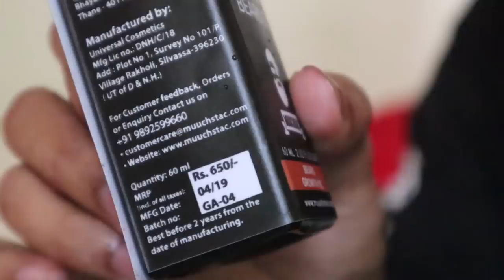കട്ട താടി വളർത്താൻ ഒരു കിടിലൻ സാധനം✌️ l UNBOXINGDUDE l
Muuchstac Beard Growth + Beard Wash

Muuchsatac Beard Growth Oil

• Helps in filing Patchy Beard
• Enhances Beard Growth
• 100% Ayurvedic oil made with natural ingredients.
• Free from Sulphate and Paraben
• No side effects, skin infections or irritation

Here are the steps to follow for using this amazing beard oil:
1. Cleanse your face using a good face wash and lukewarm water at night
2. Take 4-6 drops of Muuchstac beard oil and gently apply it on your chin area with regular massage
3. Let your skin absorb the oil throughout the night for the best results
4. Wash your face again so as to remove the excess beard oil
5. Repeat the process for some days to get the best and effective results

EXTERNAL HD=

2.1 TO 5.1 AUDIO